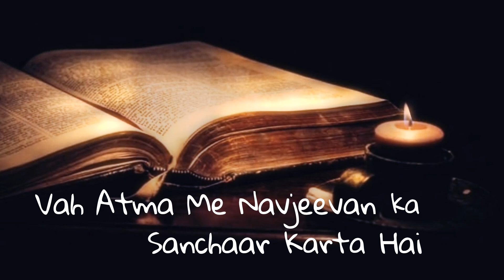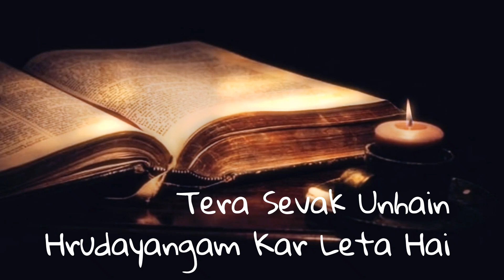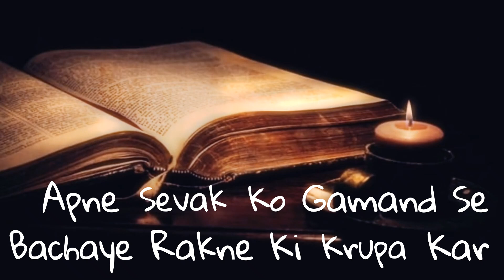Psalm 18 || 26 Sunday Response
Background video by Joe Hackney via Pixabay